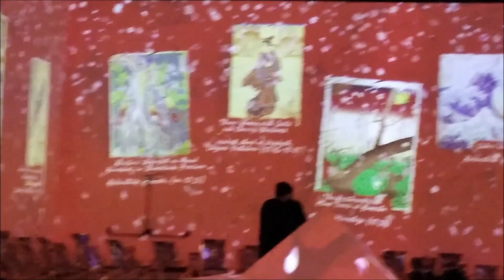Vincent Van Gogh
2024 Bok csarnok